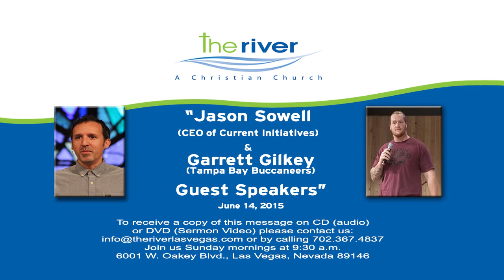061415 - "Jason Sowell & Garrett Gilkey"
Special Guest Speakers: Garrett Gilkey (Tampa Bay Buccaneers) and Jason Sowell (CEO of Current Initiatives) deliver a powerful word that will leave you feeling hydrated in the Spirit!